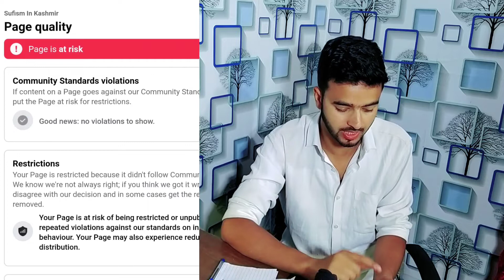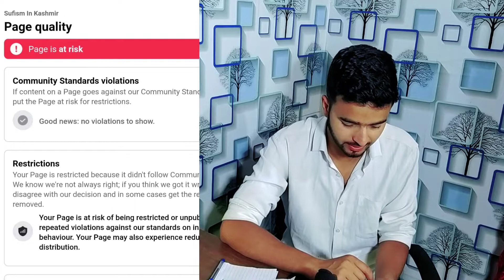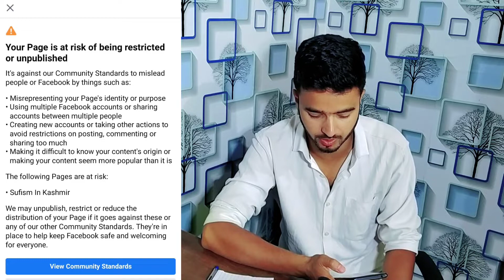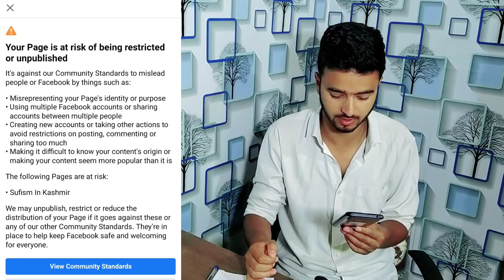INAUTHENTIC BEHAVIOUR PROBLEM SOLUTION || Your Page is at risk of being restricted or unpunished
How To Solve Policy Issues In Facebook Page | Facebook Monetization Policy Issues | 2022